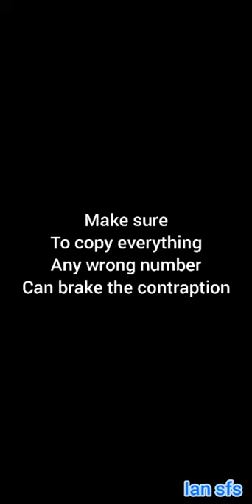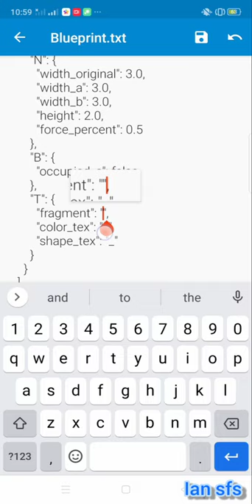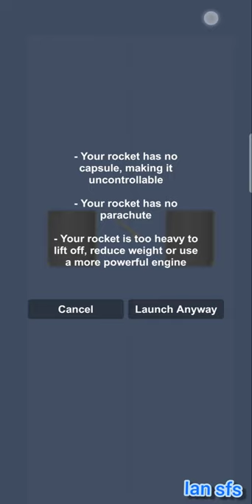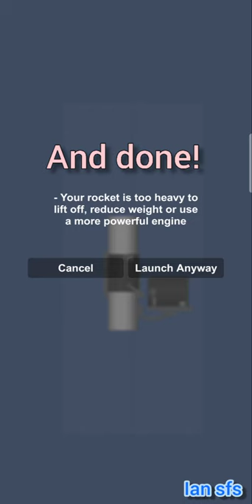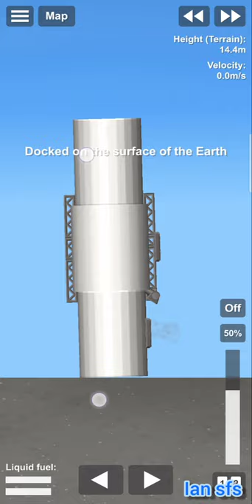How to make working cargo door with bp editing | Sfs